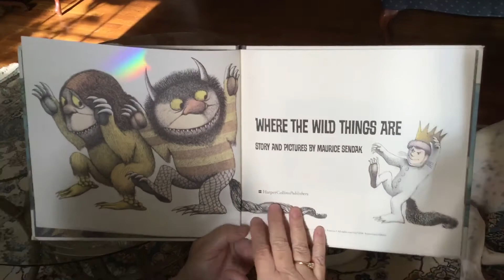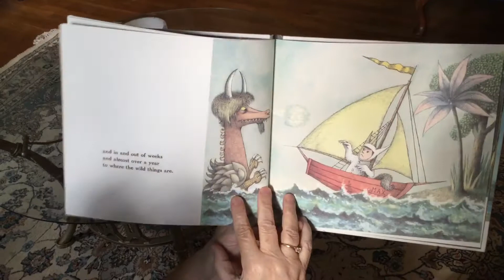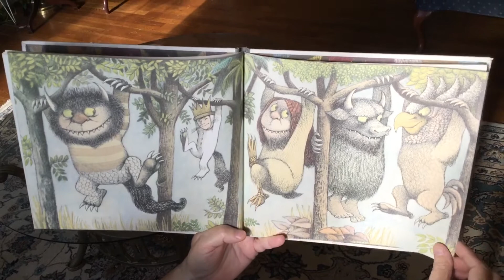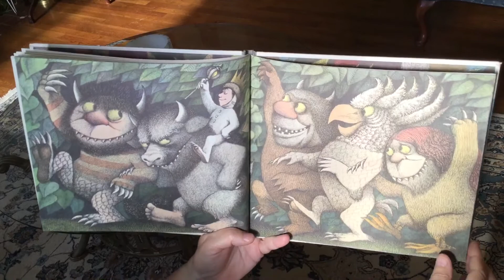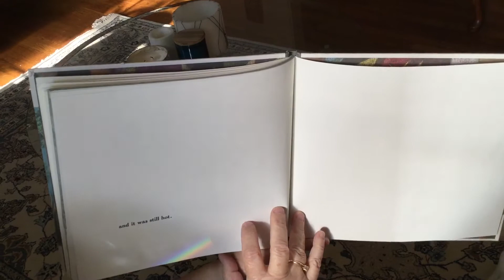Where the Wild Things Are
Who is the king of the wild things at your house?